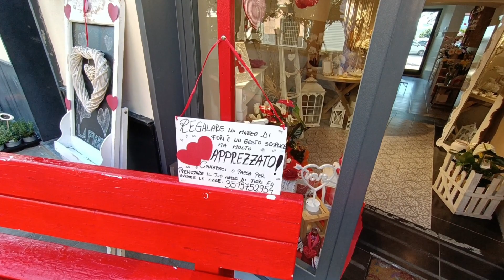INTERVISTA A RODOLFO TOSCANI DA AVS